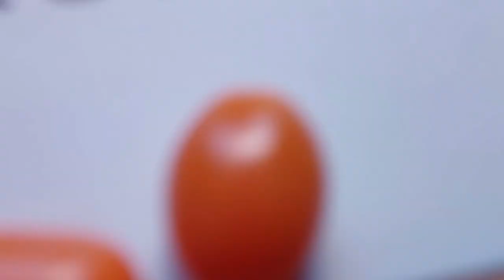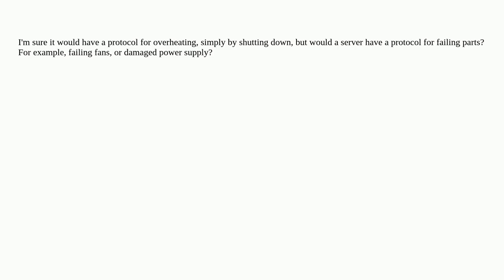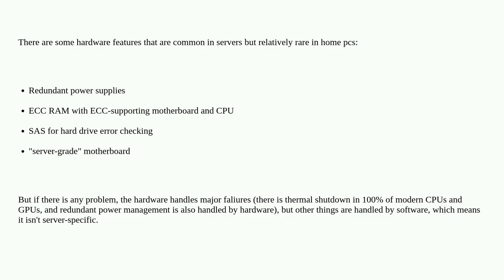Do servers have extra safety precautions compared to consumer computers?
A special thanks goes out to the community

  hp-proliant